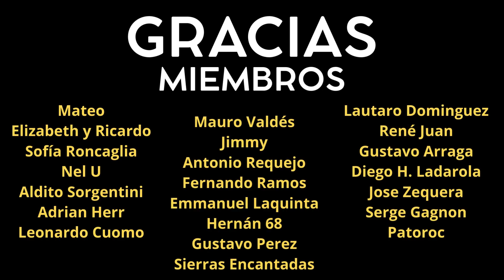👉BIOCONSTRUCCIÓN |METODO CLARO y PRECISO, para REPLANTAER tu OBRA| sin ERRORES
PASO a PASO, Superfácil para INICIAR tu OBRA!!!

En este video vas a aprender cómo hacer el replanteo completo de una obra de bioconstrucción y arquitectura sustentable, desde el inicio hasta dejar marcada la cimentación de tu casa.

Este paso es fundamental en cualquier proyecto de autoconstrucción, bioarquitectura, construcción natural y diseño arquitectónico con materiales ecológicos.

✅ 3 tips esenciales de replanteo en bioconstrucción:

Cómo sacar el punto cero de la obra, clave para todo el proceso de diseño.

El uso correcto de caballetes nivelados para garantizar precisión.

La formación de bandas de cimentación para asegurar la estructura desde el inicio.

🔹 También muestro cómo replantear un hexágono y cómo replantear toda la casa desde cero, aplicando técnicas tradicionales y actuales de la construcción sustentable.
🔹 Vas a ver el trazado de ejes longitudinales y transversales, fundamentales para cualquier proyecto arquitectónico.
🔹 Explico cómo sacar la escuadra inicial con el método clásico de Pitágoras 3-4-5, utilizado en la albañilería, la arquitectura tradicional y la construcción con materiales naturales.

Este video está pensado para quienes quieren aprender:
🌱 Bioconstrucción y bioarquitectura.
🌱 Construcción con tierra, cal, piedra, madera y materiales naturales.
🌱 Técnicas de autoconstrucción sustentable y diseño de viviendas ecológicas.
🌱 Métodos de replanteo aplicados tanto a la arquitectura ancestral como a la arquitectura contemporánea consciente.

Si te interesa la construcción sustentable, restauración, arquitectura ecológica, diseño bioclimático, permacultura y oficios de la construcción tradicional, este contenido es para vos.

TE INVITAMOS A UNIRTE COMO MIEMBRO de NUESTRO CANAL!!!
Usa el siguiente link 👇👇👇

SI QUERES APOYARNOS en la creación de CONTENIDOS - Tenés todas éstas formas 🙌:

       ALIAS: perma.barro.muro.mp

💫Ya estamos brindando ACOMPAÑAMIENTOS en:

✳️ BIOCONSTRUCCIÓN 👷
✳️ DISEÑO de GRANJAS FAMILIARES 🧑‍🌾
✳️ DISEÑO en PERMACULTURA 🌱
✳️ Co-Organización de CURSOS en tu Proyecto o Ciudad 👨‍🏫

Si te interesan contactános por Mail a:
Visita nuestro LINK TREE:

Nos Podés apoyar de manera gratuita:

👍  Además dejá LIKE, COMPARTÍ y COMENTÁ